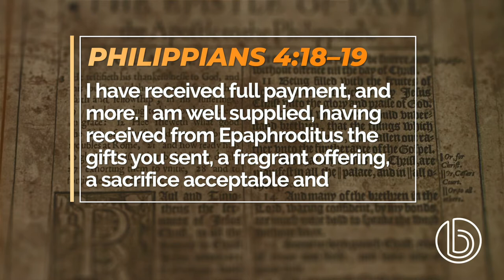You Can Never Outgive God - Nat Crawford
Today Pastor Nat opens the book of Philippians to illustrate that contentment and generosity go hand-in-hand.  Learn to give with confidence, knowing that God supplies all your needs!